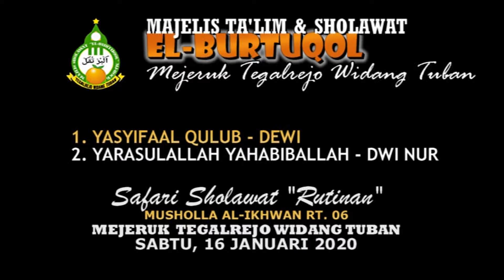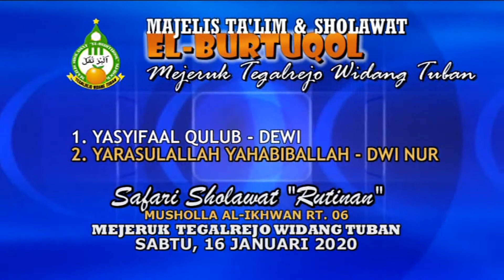MP3. YA SYIFAAL QULUB - YARASULALLAH - EL BURTUQOL🍊 MUSHOLLA AL IKHWAN MEJERUK TEGALREJO 2021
Dokumentasi
Safari Sholawat
Rutinan Sholawat
Bersama
Majelis Ta'lim & Sholawat
EL-BURTUQOL🍊
Di Musholla Al-Ikhwan
Mejeruk Tegalrejo Widanng Tuban
Sabtu, 16 Januari 2021
Suport : Audio, Photo, Channel Youtube :
Akang Riswan